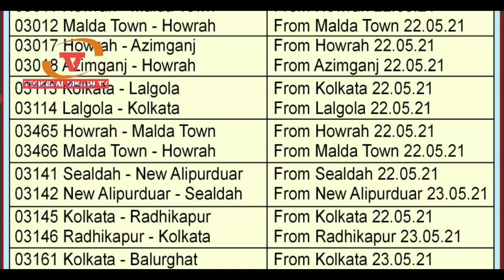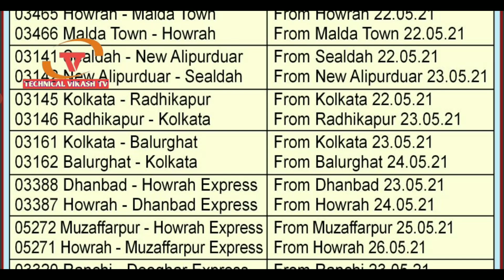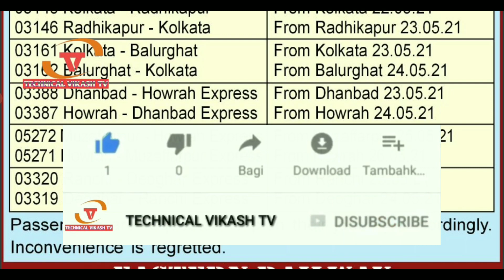रेलवे ने कल 22 मई से 20 से अधिक ट्रेनों को रद्द किया। IRCTC Indian railways train cancelled 22 May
Train List 👆🏻